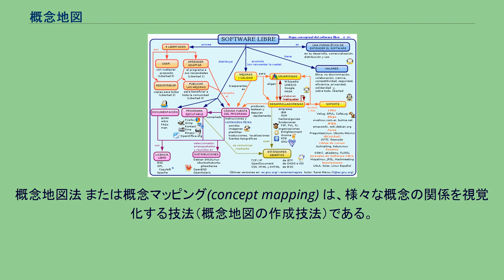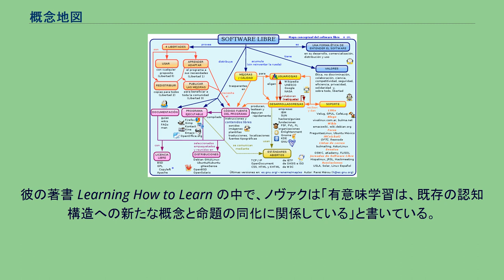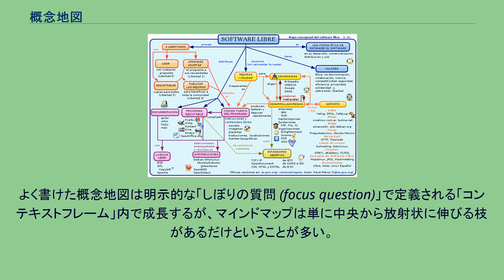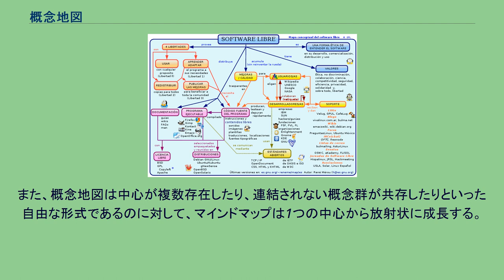概念地図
構成主義_(心理学)
概念地図または概念マップ（英: Concept map）とは、概念間の関係を示した図である。
概念と概念をラベル付きの矢印で連結し、全体として上から下に分岐していく階層構造になっている。
概念同士の連結は、「AはBを増大させる」、「AはBを引き起こす」、「AはBに必要とされている」、「AはBに寄与する」といった関係を表している。
概念地図法 または概念マッピング(concept mapping) は、様々な概念の関係を視覚化する技法（概念地図の作成技法）である。
概念マップの例（スペイン語） 概念地図法は、コーネル大学のジョセフ・D・ノヴァクらが1970年代に開発したもので、学生の科学的知識を表現する手段として考案されたものであった。
その後、各種教育のツールとして使われ、同時に個人やチームの専門知識の表現方法として、教育だけでなく、企業や政府でも使われるようになっていった。
概念地図は、教育における構成主義が源流となっている。
特に構成主義者は、学習者が活発に知識を構成すると考えている。
ノヴァクの概念地図は、デイヴィッド・オーズベルの認知理論に基づくもので、彼は新たな概念を学ぶには事前の知識が重要だとした。
ノヴァクは6歳の生徒達に概念地図の作り方を教え、「水って何?」とか「季節はどうしてあるの?」といった質問の答を概念地図で表現させた。
彼の著書 Learning How to Learn の中で、ノヴァクは「有意味学習は、既存の認知構造への新たな概念と命題の同化に関係している」と書いている。
概念地図はアイデアを生み出す刺激として使われ、創造力を促進する作用があると考えられている。
例えば、ブレインストーミングでも概念地図が使われることがある。
概念地図には特殊化したものが多いが、複雑なアイデアを伝達する手段として使われる。
定型化された概念地図はソフトウェア設計で使われ、広く使われている統一モデリング言語の図の規定や書き方は概念地図に近い。
概念地図法はオントロジー構築の第一段階と見ることもでき、形式的論証を柔軟に表現するのにも使える。
概念地図は、教育やビジネスの以下のような場面で広く使われている。
概念地図法と似たようなものとしてマインドマッピングがある。
これは、放射状の階層と木構造に限定されることが多い。
アイデアやプロセスや組織を視覚化する様々なスキーマや技法の中でも、ノヴァクの概念地図法は「概念や概念で構成される命題を、知識構造と意味構築の中心に据える」という哲学に基づいている点で特異である。
知識は、脳内の宣言的記憶の上で動作する産物（チャンク、命題）として格納されているという実験結果がある。
概念地図は宣言的記憶システムの構成を反映するよう構築されているので、概念地図の作者と利用者にとって、わかりやすい有意味学習が容易になる。
概念地図は科学における有意味学習を強化するために開発された。
よく書けた概念地図は明示的な「しぼりの質問 (focus question)」で定義される「コンテキストフレーム」内で成長するが、マインドマップは単に中央から放射状に伸びる枝があるだけということが多い。
概念地図法とマインドマッピングの別の違いは、マインドマップ作成時の早さと自発性である。
マインドマップはある1つの主題についての考えを反映するもので、ブレインストーミングのたたき台に適している。
概念地図は、現実の（抽象的な）システムや概念群の地図であり、システム的観点である。
また、概念地図は中心が複数存在したり、連結されない概念群が共存したりといった自由な形式であるのに対して、マインドマップは1つの中心から放射状に成長する。